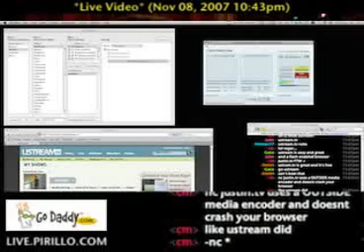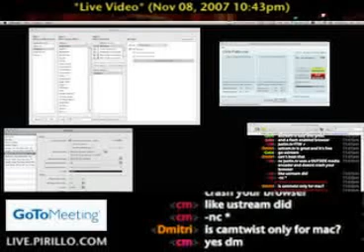How to Stream Video Online for Free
- Many services charge money to help or allow you to stream content live over the Internet. Why pay for them, when you can use what I do. Ustream.tv is absolutely free!